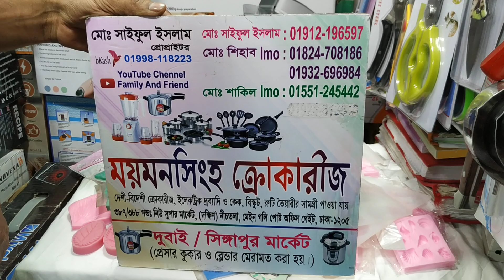সিলিকনের ফন্ডেন্ট সাচের দাম/সিলিকনের কেন্ডি সাচের দাম/Fondent Mold Price.